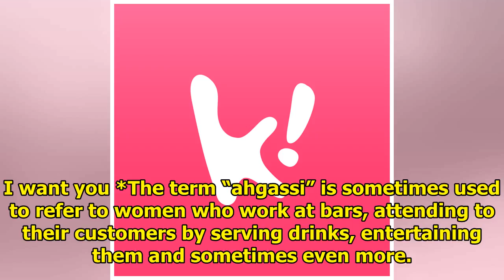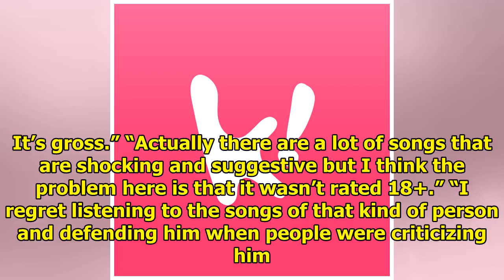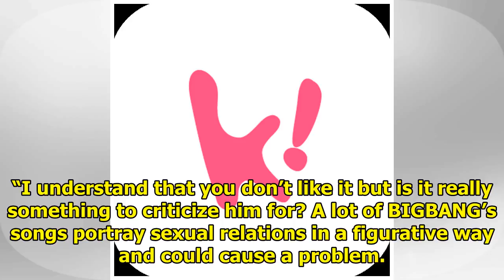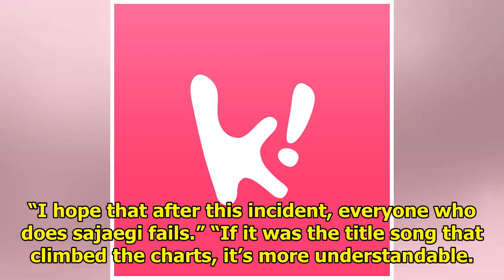Shaun Under Fire For Glorifying Prostitution And Objectifying Women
A Korean netizen has pointed out the inappropriateness of the lyrics to Shaun’s “Remember You”, the ...